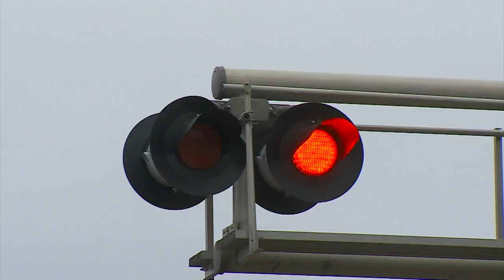Minn. Trains 5,700 First Responders For Oil Train Derailments, Explosions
The training is now required for emergency responders after a series of oil train explosions and fires around the country, Pat Kessler reports (3:02). WCCO 4 News At 6 – June 27, 2016